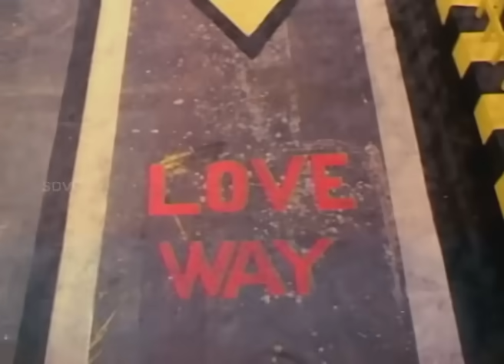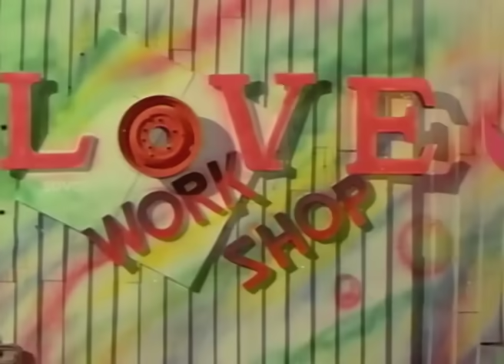Unnai Thottu - Anand, Sivaranjani - Thalai Vaasal - Tamil Romantic Song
Check Out Anand and Sivaranjani in this Romantic Song Unnai Thottu from Tamil Classic Movie Thalai Vaasal starring Anand, Sivaranjani, Bhanu Prakash, S.P Balasubramanian, Nassar, Napoleon, Thalai Vaasal Vijay, S.N Vasanth, Chitti, Sabitha Anand, Vaishnavi, Vichitra directed by Selva and Music by Bala Bharathi